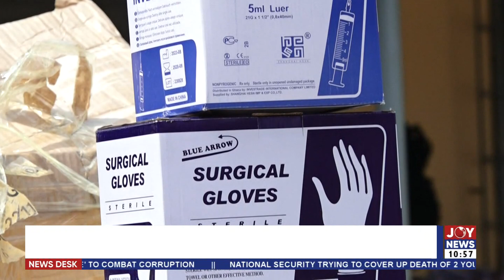Corporate Social Responsibility: UG Business School donates to the Accra Psychiatric Hospital